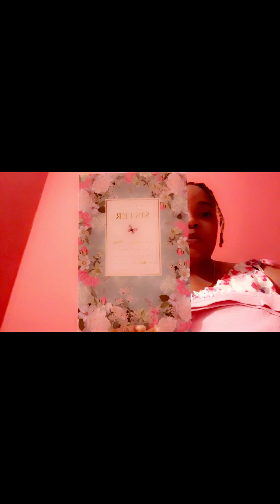We went to the airport ✈️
What a beautiful surprise, also had to prank her